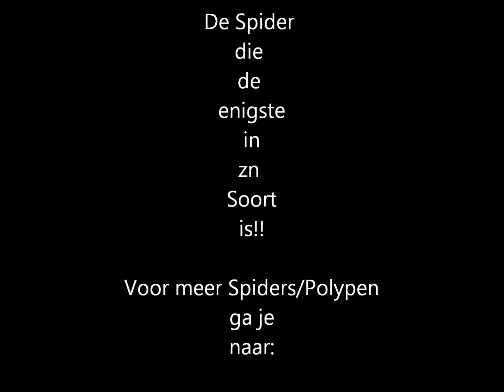Big Spider - Fantasy Kingdom Bangladesh (Spider 6x6) CAH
Hier een filmpje van de Big Spider in Bangladesh dit jaar in 2012.